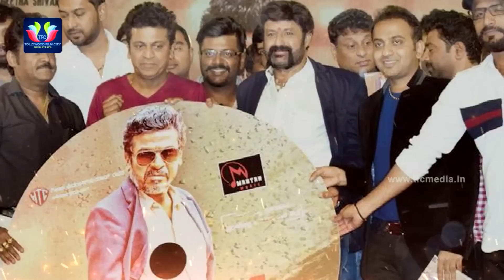Today Top Trending Videos | Samantha | Prabhas | Sridevi | Telugu Full Screen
Today Top Trending Videos. Watch Latest Videos and More Updates.